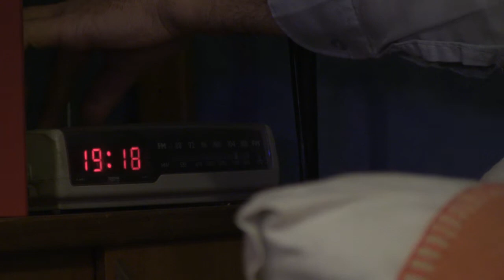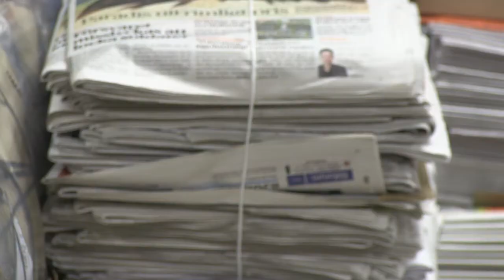STATISTEN G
Ett statistliv någonstans i Sverige.